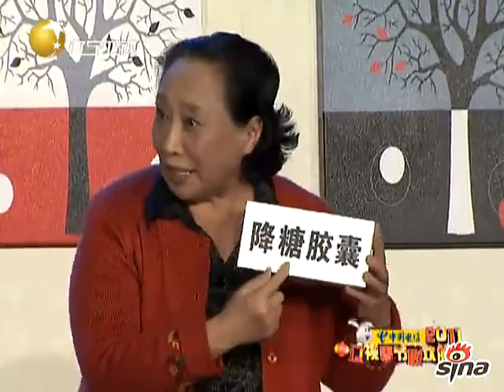【怀旧】2011辽视春晚 视频 辽宁卫视2011春节晚会全程回顾二